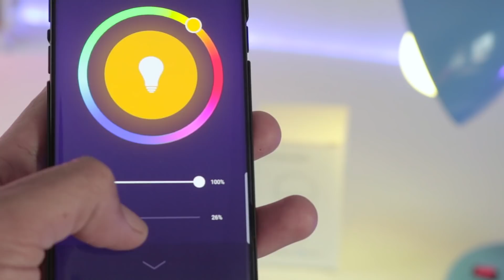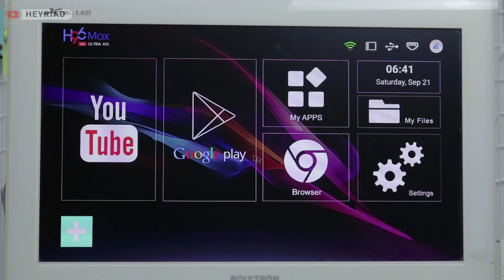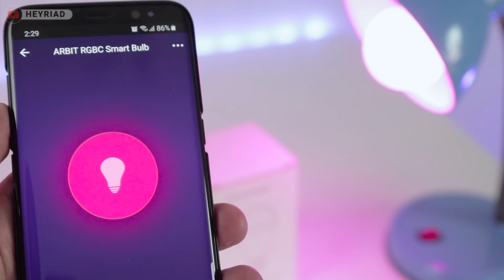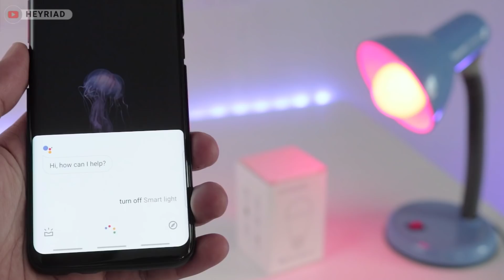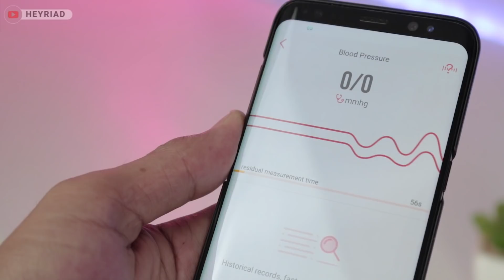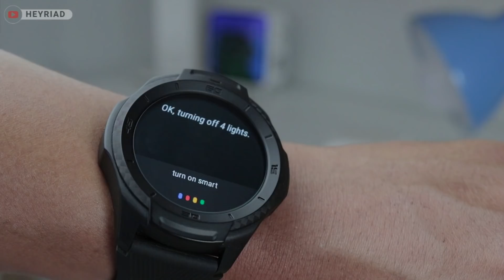JAJAN 6 GADGET 200 RIBU – 500 RIBUAN 😁 – Episode #10 September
JAJAN GADGET membahas random tech goodies dan gadget murah 100 ribuan sampai 600 ribuan.

LINK PEMBELIAN :

1. Android TV Box H96 MAX
3. ARBIT Smart RGB LED Bulb

*INFO